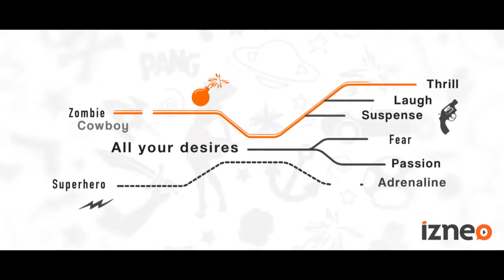Izneo - Embrace your comics side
THE FIRST OFFICIAL AND LEGAL ONLINE COMIC BOOK READING SERVICE